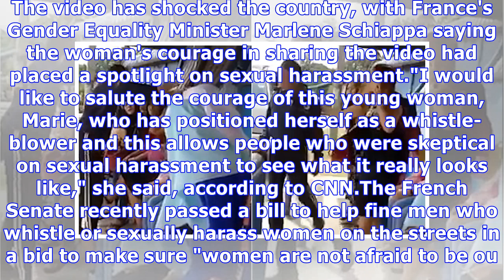Outrage as video of woman being slapped in random Paris attack goes viral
A man has been caught on camera slapping a woman on the streets of Paris after he allegedly sexually harassed her. Marie Laguerre, 22, was walking by a cafe when she alleged a man started whistling and calling her "dirty words" as they passed her, last Tuesday."It wasn't the first time - that day, that week, or that month, it had been building up. I got angry and said 'shut up'. I didn't think he'd hear, but he did," she said, BBC has reported. As she walked away, the man allegedly picked up an ...